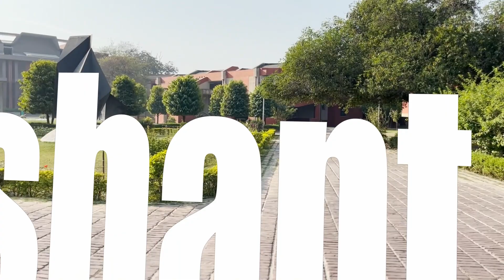Back to campus | IIT Kanpur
Hi! Thank you for not just watching the video but reading the description too. Myself Sushant Faujdar, a Undergraduate from IIT KANPUR 👨‍🎓. I enjoy reading 📚, film-making 🎬, documenting, and sharing my learnings, hence this YouTube Channel.  A content creator by hobby and a dancer.

This channel is about college, career 🎓, Money 💵, finance 💰 infotainment Vlogs & everything in between 🎉. New videos whenever possible📅